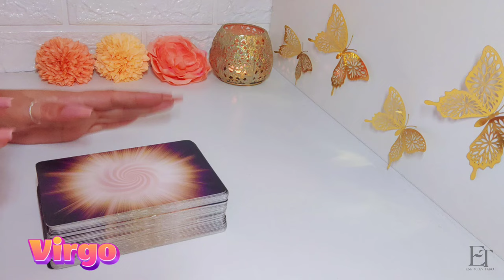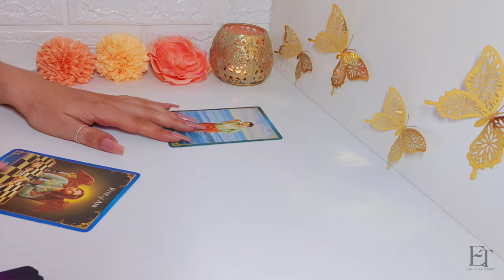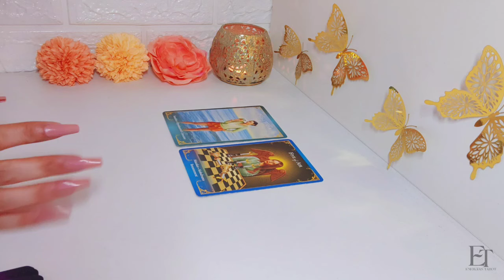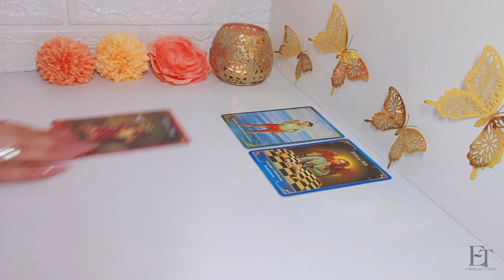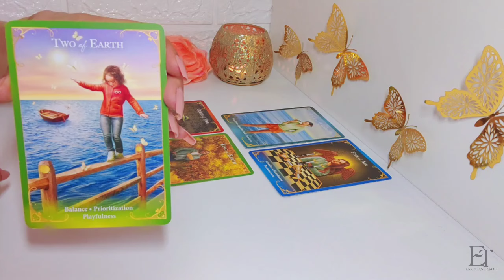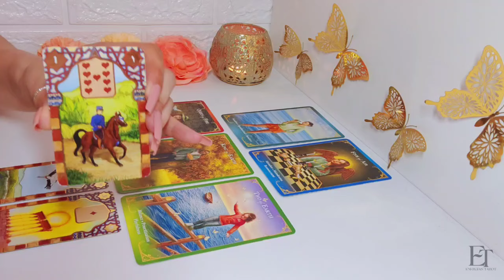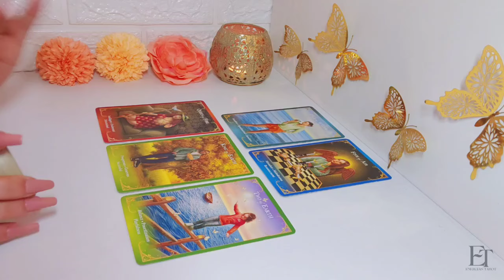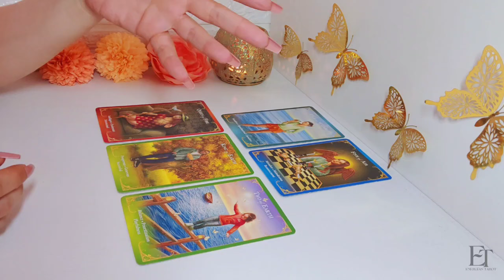♍ ¡Alerta! 🚨 Protege Tu Corazón 💔 Tu Bondad Puede Traicionarte 😳 VIRGO AMOR AGOSTO 2024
Este Agosto 2024 promete estar lleno de energía y prosperidad para ti, Virgo. 🌾🌈 Prepárate para recibir una ola de amor, armonía y buena suerte que el universo tiene reservado para ti. ¡Vamos a descubrir juntos el increíble destino que te aguarda! 🚀🎇

✨ Con cariño,
Sara ✨